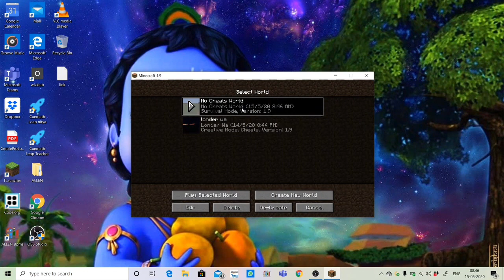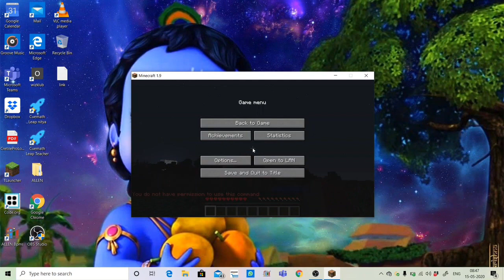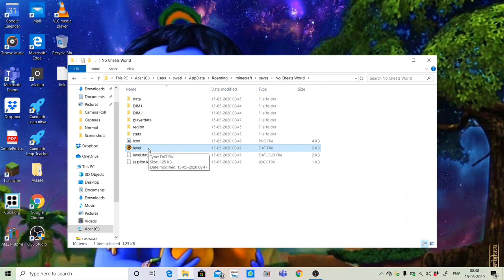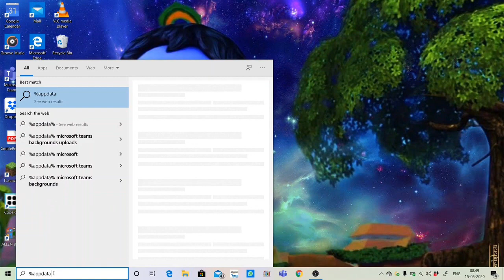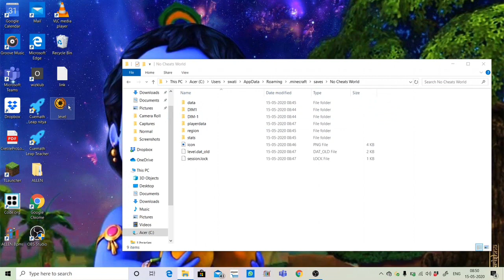How to permanently enable cheats in an existing minecraft world (no app required),(superfast)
No app is needed, no time or memory is wasted, no need to open to LAN.
Also, in case you need to disable cheats in a world, follow the same procedure and change the value in 'allow commands' from 1 to 0...